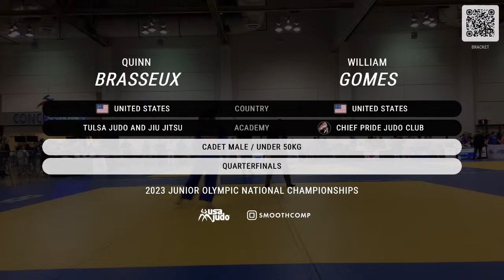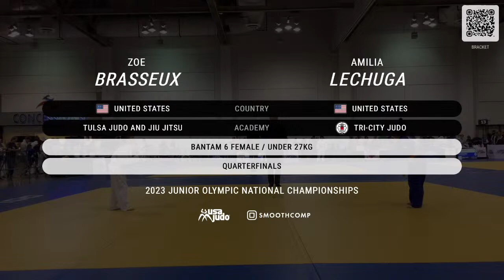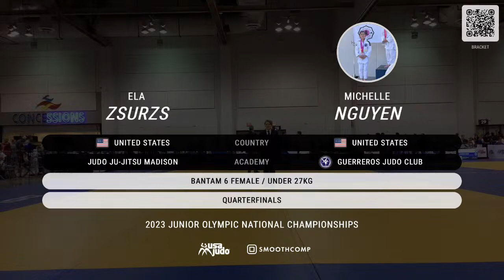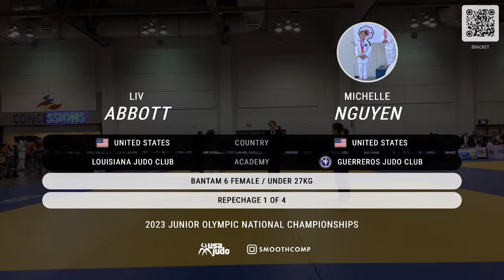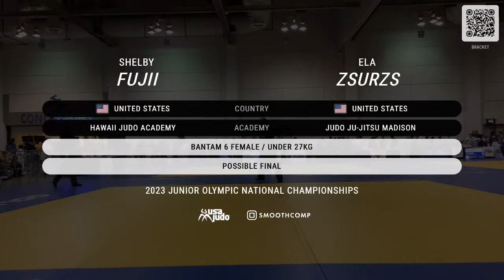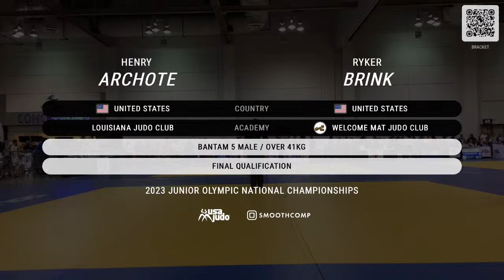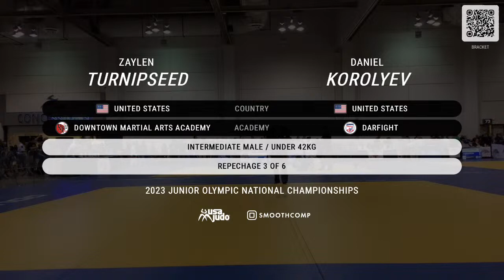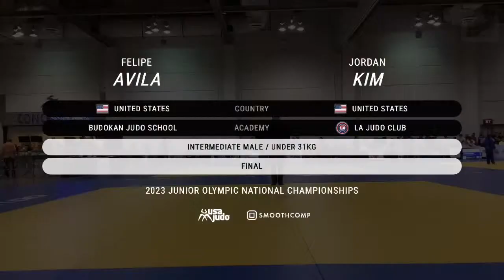[Day 1 – Mat 3] 2023 Junior Olympic National Championships